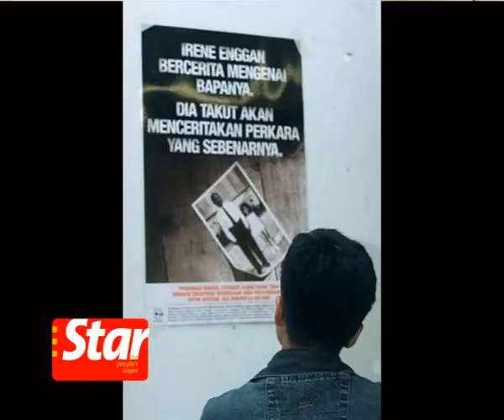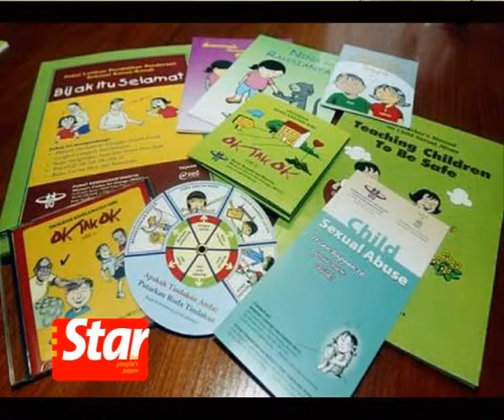In Focus: Sexual abuse in Children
Madeleine Yong from P.S. The Children, a non-profit organization that seeks to uphold the rights of children, explains what construes as sex abuse, how sex offenders lure children and adolescents, and why parents should monitor changes in children's behaviour.